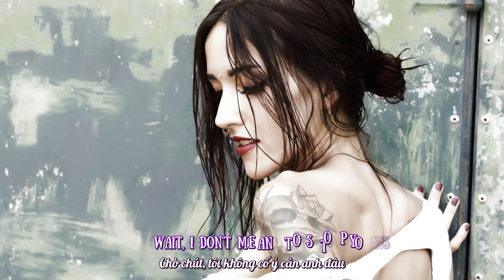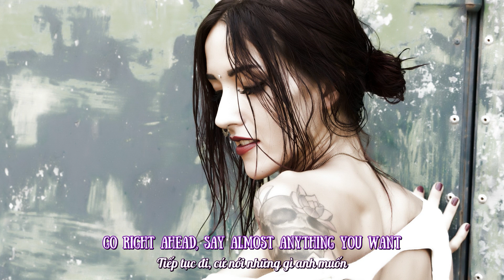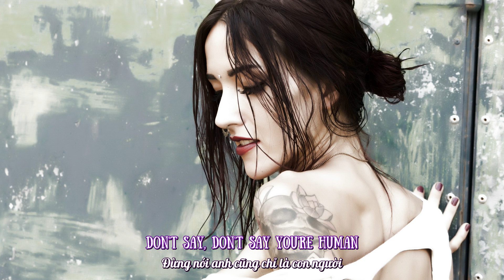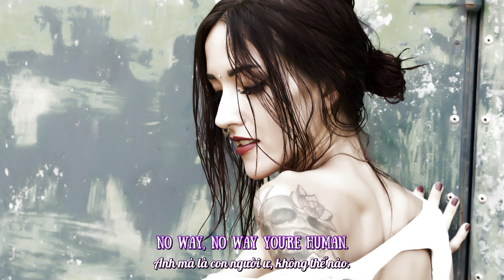[Vietsub + Lyrics] Don't Say - The Chainsmokers ft. Emily Warren